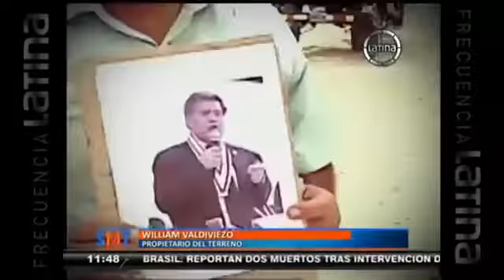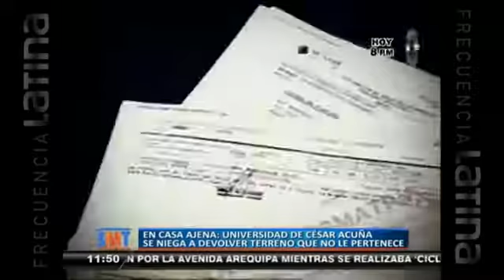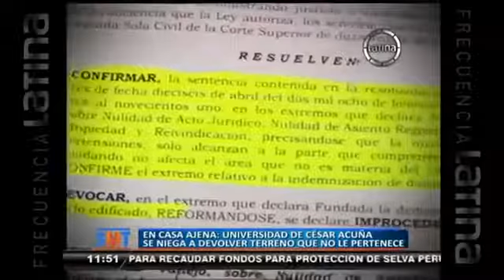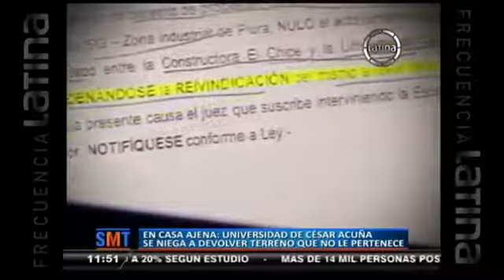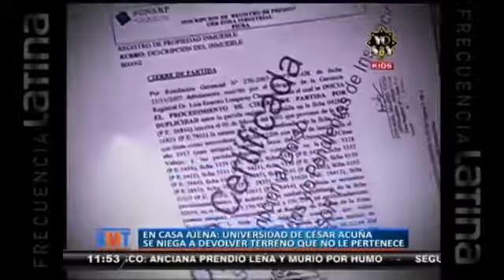La Universidad César Vallejo no devolvió terreno usurpado (PIURA)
William Valdiviezo Villacorta no pudo recuperar terreno que ocupa la casa de estudios por descoordinación entre la Policía y el Poder Judicial. "Ya me iban a entregar mi terreno, pero hubo una descoordinación. Por eso se está reprogramando la diligencia, pero aún no hay fecha", dijo Valdiviezo, quien espera recuperar su propiedad luego de más de 11 años de litigio.

Contó que el predio lo adquirió a la comuna piurana en 1989. Según los documentos que mostró, en aquella época el catastro edilicio consideraba este terreno como el lote 4 de la manzana S de la Zona Industrial de Piura. Luego, esta propiedad pasó a manos de una constructora y finalmente a la universidad que fundó el alcalde de Trujillo, César Acuña.

Fuente: Frecuencia Latina
Jonathan Castro